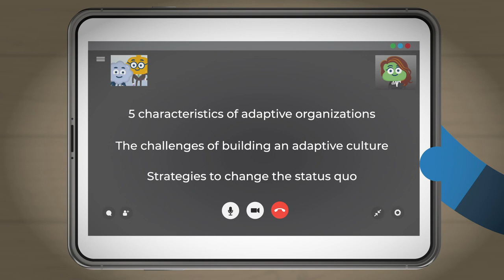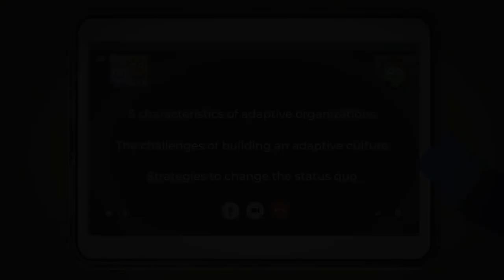Building a Culture of Adaptability - Course Trailer - TalentLibrary™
Train your managers on the characteristics of an adaptive organization and the challenges of building a culture of adaptability.

Create your free account, get access in a few clicks, and start training right away

What's covered in this course:
--The 5 characteristics of an adaptive organization
--The challenges of building a culture of adaptability
--Strategies to change the status quo into an adaptive culture

Why your teams need this course:
This course is well suited to all levels of leaders and human resources personnel. They’ll learn about the 5 characteristics of an adaptive organization, the challenges of building an adaptive culture, and strategies to instill in the organization a culture of adaptability.